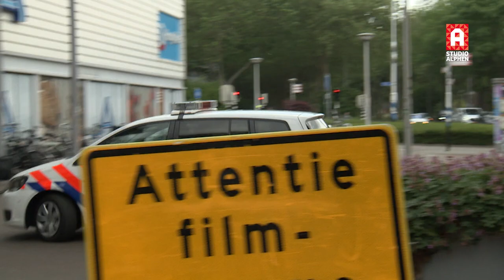Filmopnames met nepwapens in De Ridderhof zorgen voor onbegrip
In winkelcentrum De Ridderhof werden opnames gemaakt voor een telefilm van KRO-NCRV. Ondanks dat het niet bij iedereen een gevoelige snaar raakt, reageren sommige bezoekers verbolgen. 'Dat ga je toch niet doen op deze locatie?' zegt een vrouw die door De Ridderhof loopt. Ze spreekt de filmcrew erop aan. 'Ik vind het gewoon schandalig.'